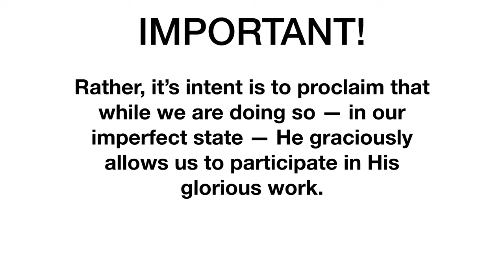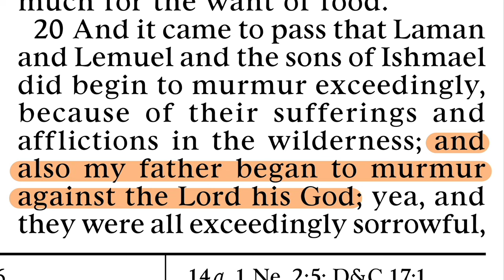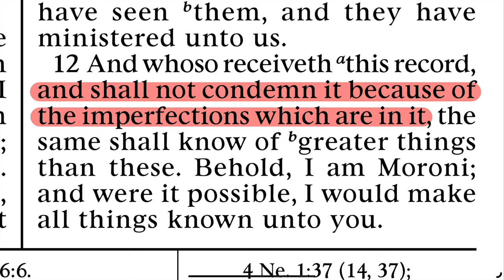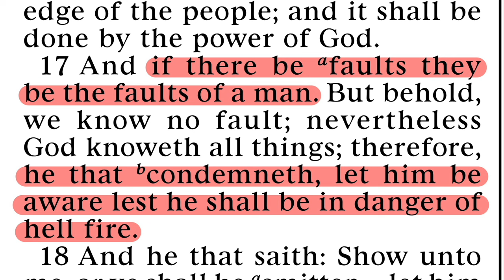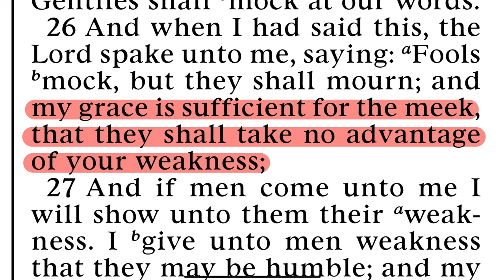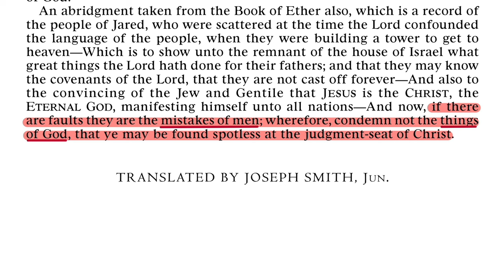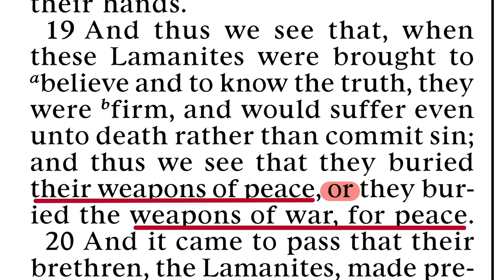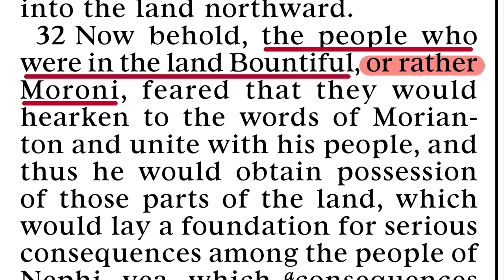Bryce on the Gold and the Clay Principle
Everything that our Heavenly Father does is GOLD. But He puts it into the hands of human beings who get their fingerprints all over it; thus mixing in the CLAY. Moroni pleads with us not to throw out the gold, because of the clay.